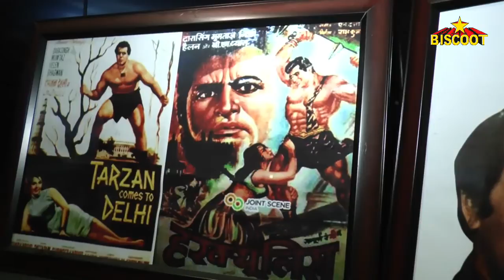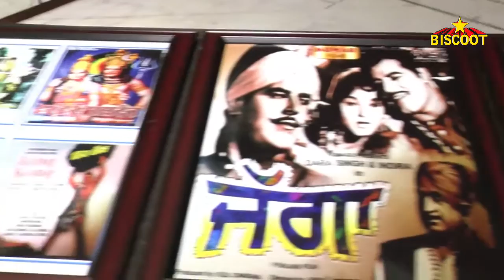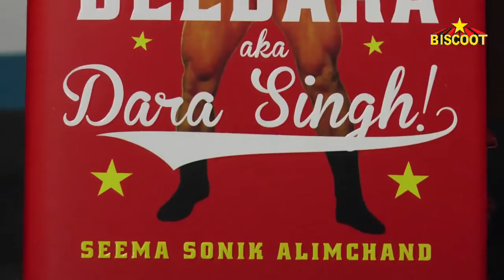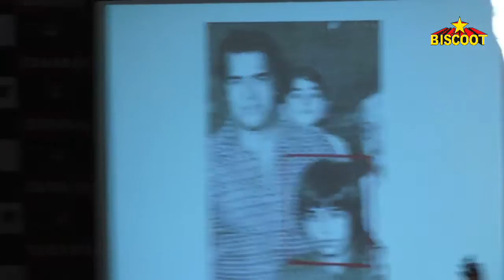Akshay Kumar at Launch of Seema Sonik Alimchand's Book Deedara Aka Dara Singh